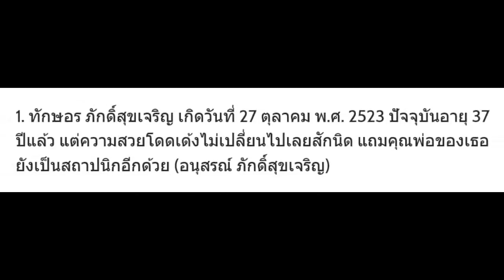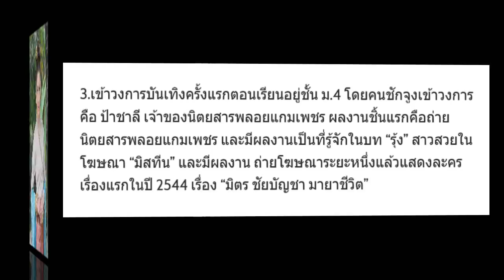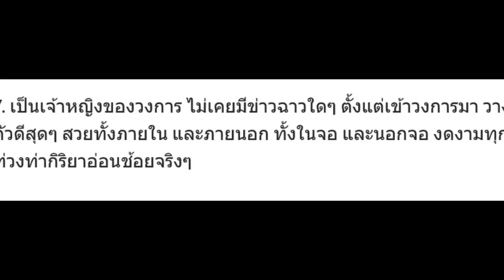9 เรื่องจริงของ “แอฟ ทักษอร” ที่ทำให้คนทั้งประเทศหลงรักเธอ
9 เรื่องจริงของ “แอฟ ทักษอร” ที่ทำให้คนทั้งประเทศหลงรักเธอ